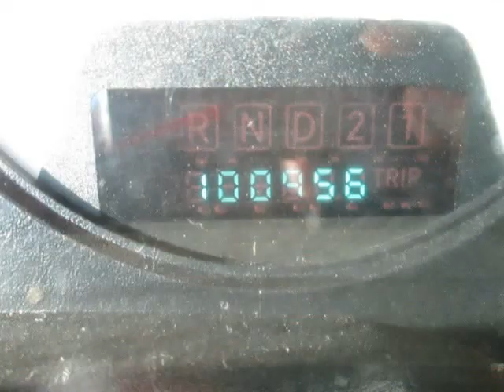2007 Dodge Ram CUMMINS 3500 5.9 liter 4WD Mega Cab Laramie, LOW MILES!! *Free 3 month service...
1855 Mill Street
Reno